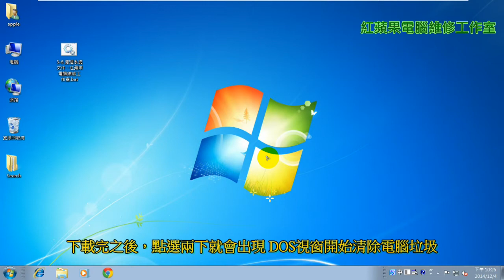3-6 Windows7 電腦清除垃圾、Windows7 清理垃圾、Windows7 清除垃圾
3-6 Windows7 電腦清除垃圾、Windows7 清理垃圾、Windows7 清除垃圾

密碼：【zoe8】